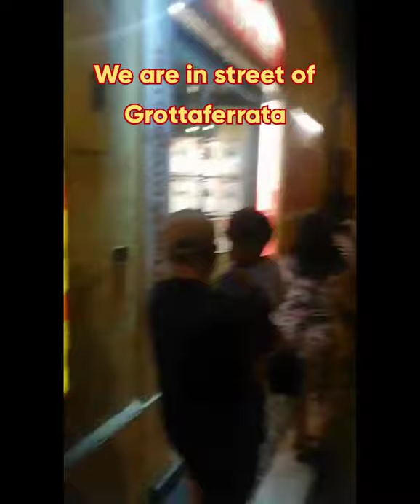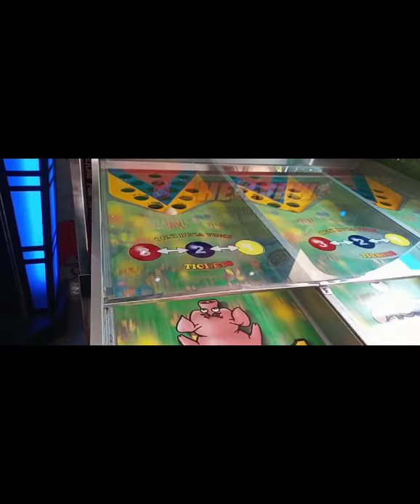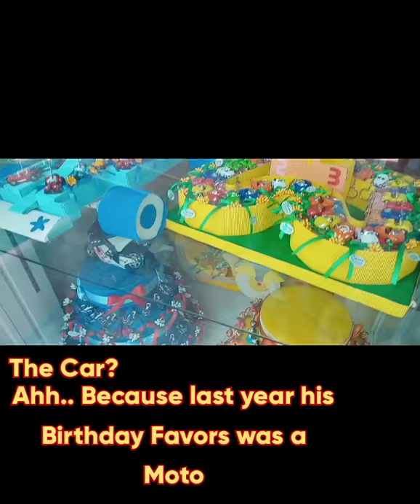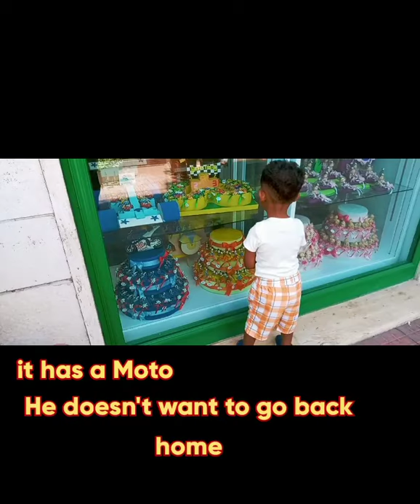Lake of Castel Gandolfo-Grottaferrata-Family Park - Sonia's Bonboniere Shop